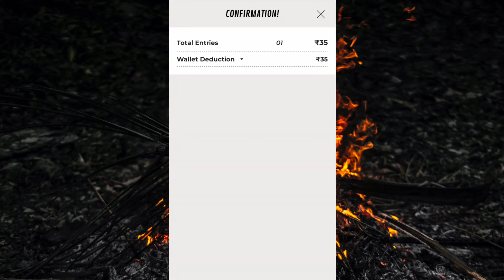₹10, ₹20 And ₹35 Winzo World War Game Winning Tricks ! Winzo App Se Paisa Kaise Kamaye !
winjo app se paise kaise kamaye
winzo
winzo app

metro Surfer
2023 best earning apps

winzo
Fruit Fighter
fruit fighter
Candy Match
space hunter
winzoworldwar
Winzo App
Winzo World War Trick 2023
Winzo Gold
winzo tricks
Spin Science
bubble shooter
knife up

winzo app
2023 best earning apps
2023 earning apps

important note :-